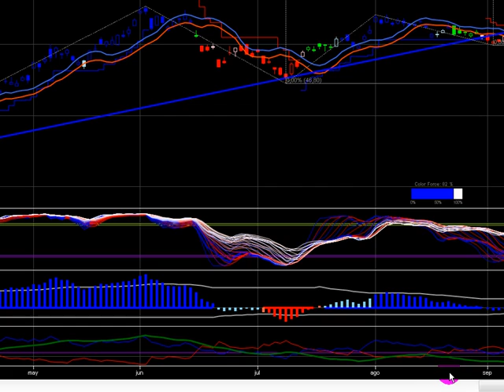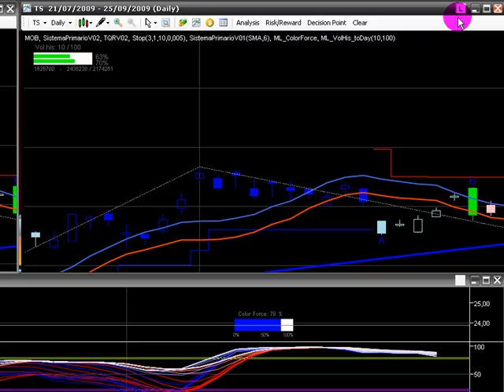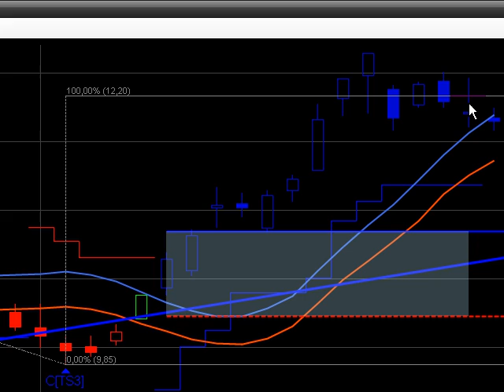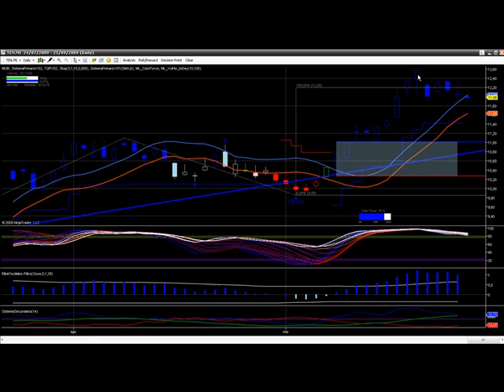Tenaris grafico al 25 de septiembre (TS.BA/TEN.MI/TS)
análisis de tenaris, ticker:TS(empresa cotizante de la bolsa de buenos aires) al cierre del viernes 25 de septiembre